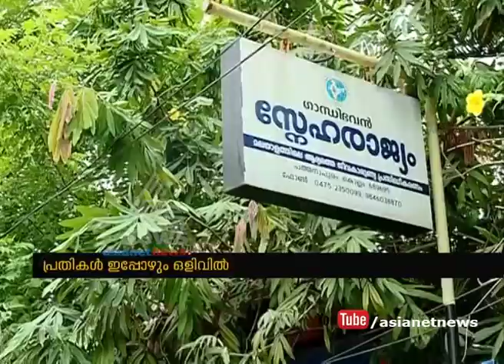Attack against Gandhi Bhavan, Pathanapuram; investigation is slowing down